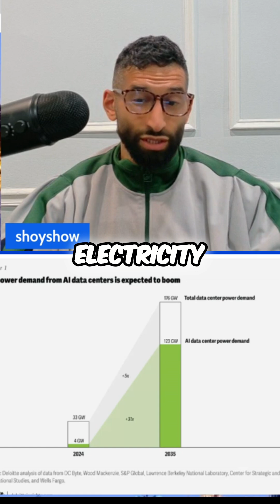AI’s Power Problem: Data Centers Strain Energy and Climate Goals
AI’s growing energy demand is straining sustainability goals. Amazon’s new Indiana data center will use 2.2 GW—enough for 1 million homes. U.S. data center power use has tripled in a decade and may triple again by 2028. Microsoft says its 2030 carbon-negative goal is now harder to reach, though it hopes AI will eventually aid in meeting climate targets.